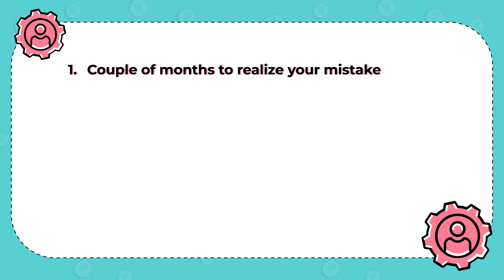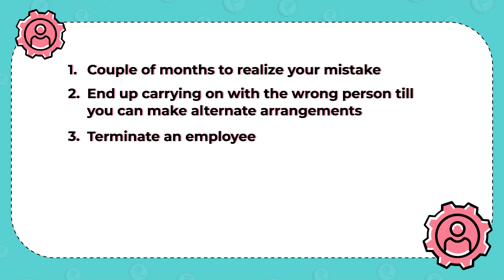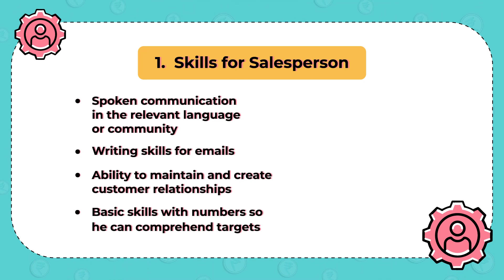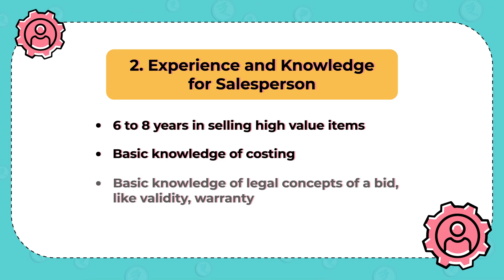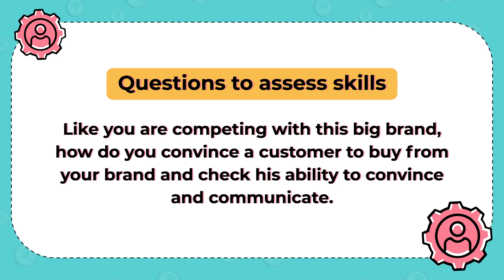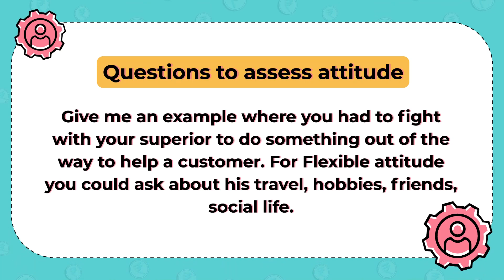Selecting the right sales manager | Coach Nalin Mehta | ActionCOACH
In this insightful video, we delve into the critical process of selecting the right sales manager. Coach Nalin Mehta, from ActionCOACH, shares invaluable tips and strategies to make the right choice. Discover the keys to elevating your sales team's performance and achieving unparalleled success.

These are the time stamps of what I have covered in this video:
0:00 - Frustrations of a business owner
0:27 - My intro
0:40 - Implications of having a wrong hire
1:25 - a reference to other videos
1:55 - Role of a Sales Manager
2:42 - Document the role
3:15 - Three verticals of assessment
3:40 - Skills required in a Sales manager
4:11 - Knowledge & experience required in a Sales manager
4:34 - Attitudes required in a Sales  manager
5:04 - Reading CV
5:44 - Asking relevant questions
6:30 - Summary
7:00 - Bonus for the viewer

Hope this helps you to scale your business.

Nalin Mehta
Business Coach